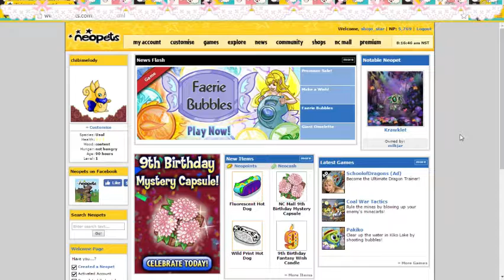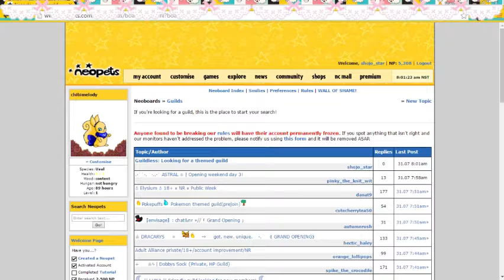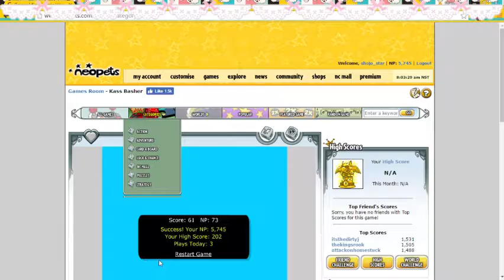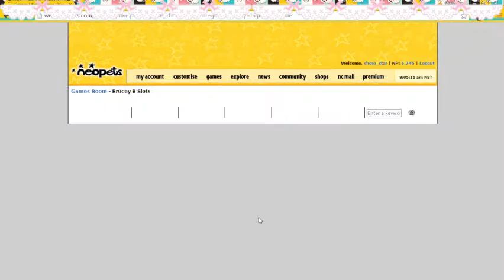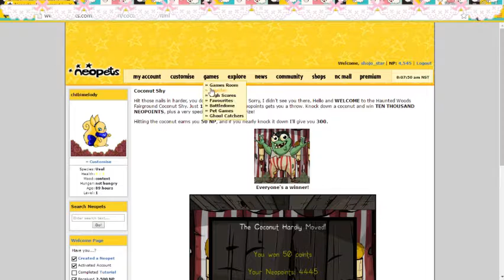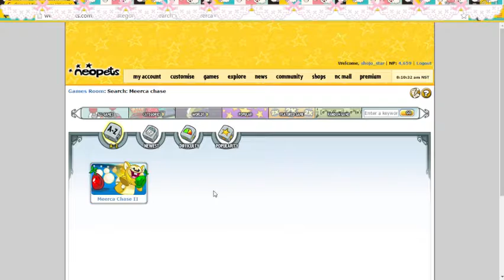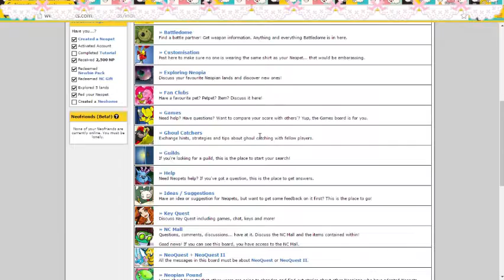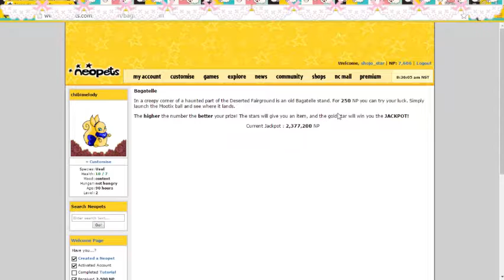Let's Play: Neopets! Part 2-Guilds & Games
In this episode I try and join a guild and I play some of the many games on neopets.